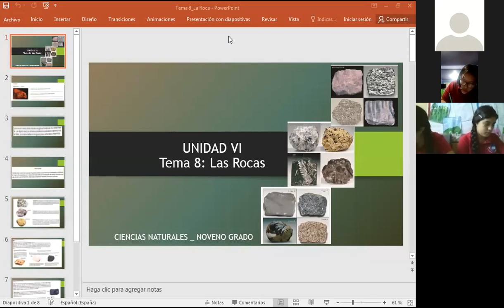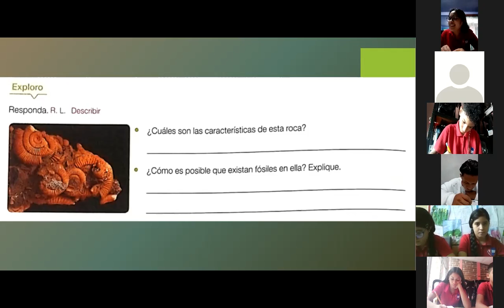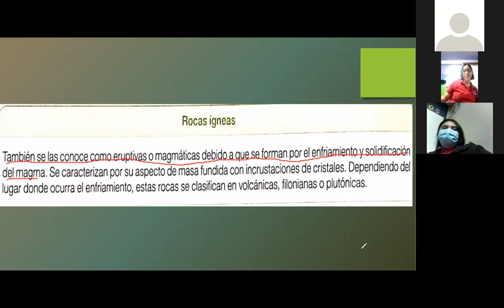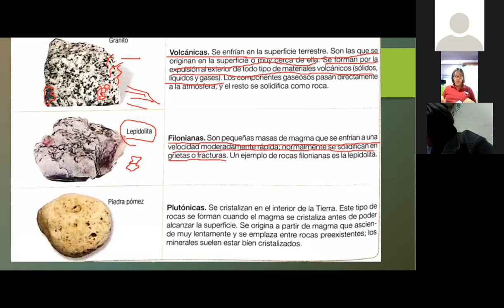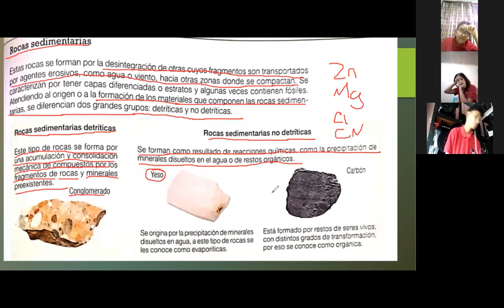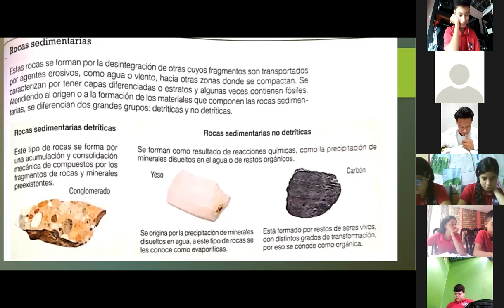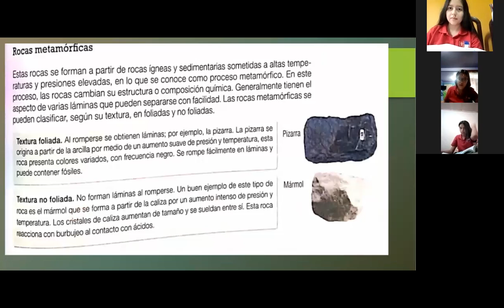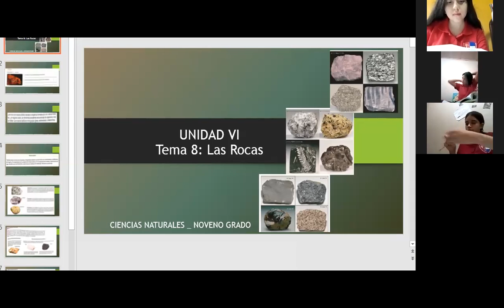CIENCIAS NATURALES LAS ROCAS NOVENO GRADO 29 DE JULIO DE 2021